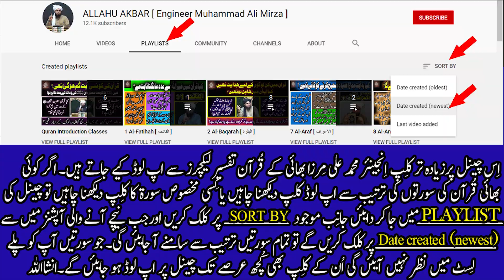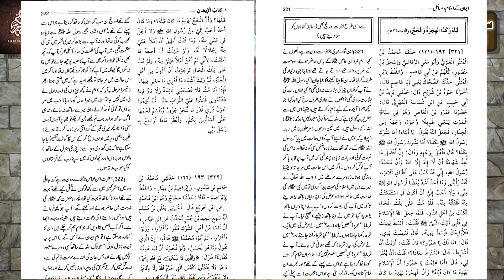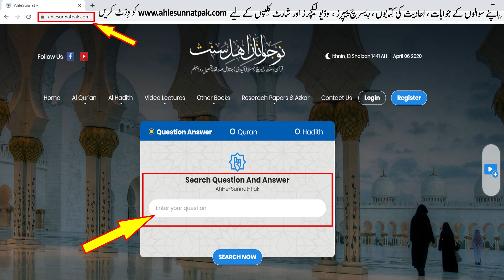MUHAMMAD (01-04): Iss Surah Main Muslims Ko kis Cheez ki Ijazat Di Gai? Engineer Muhammad Ali Mirza